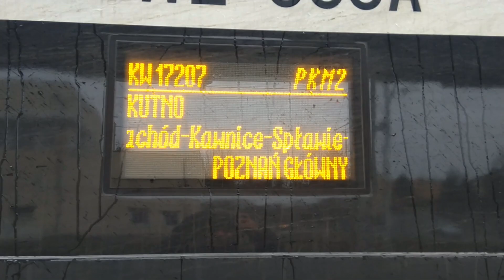Kutno, stacja kolejowa. Składanka pociągów EIC, IC, TLK, Os, Ł, R i pociągów towarowych.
1. Pociąg IC 17101/78101 "Dionizos" rel. Warszawa Wsch. - Zielona Góra/Gorzów Wlkp.
2. Pociąg IC 72100 "Lubuszanin" rel. Zielona Góra Gł. - Lublin Gł.
3. Pociąg IC 4521 "Hutnik" rel. Bielsko-Biała Gł. - Gdynia Gł.
4. Pociąg Ł 11366 rel. Kutno - Łódź Widzew
5. Pociąg TLK 28101 "Staszic" rel. Lublin Gł. - Szczecin Gł.
6. Pociąg EIC 17004/48 "BWE" rel. Warszawa Wsch. - Berlin Hbf
7. Pociąg towarowy "ORLENU"
8. Pociąg IC 52100 "Kujawki" rel. Bydgoszcz Gł. - Chełm
9. Pociąg Os 51344 rel. Sierpc - Kutno
10. Pociąg EIC 41/71010 "BWE" rel. Berlin Gesundbrunnen - Warszawa Wsch.
11. Pociąg 3723 "Barbakan" rel. Kraków Gł. - Poznań Gł.
12. Pociąg PKP "Cargo" z cysternami
13. Pociąg Os 71204 PKM2 rel. Poznań Gł. - Kutno
14. Pociąg R 51212 rel. Bydgoszcz Gł. - Kutno
15. Lokomotywa PKP "Cargo" ET22-947
16. Pociąg IC 38101 "Górski" rel. Rzeszów Gł. - Szczecin Gł.
17. Pociąg R 15215 rel. Kutno - Toruń Gł.
18. Pociąg TLK 71102 "Zielonogórzanin" rel. Zielona Góra Gł. - Warszawa Wsch.
19. Pociąg IC 1527 "Moniuszko" rel. Warszawa Gł. - Bydgoszcz Gł.
20.  Pociąg TLK 71102 "Zielonogórzanin" rel. Zielona Góra Gł. - Warszawa Wsch.
21. Pociąg Ł 15201 rel. Łódź Widzew - Toruń Gł.
22. Pociąg IC 1527 "Moniuszko" rel. Warszawa Gł. - Bydgoszcz Gł.
23. Lokomotywa PKP "Cargo" SM42-1309
24. Pociąg SKM Warszawa, przejazd techniczny
25. Pociąg Ł 11368 rel. Kutno - Łódź Widzew
26. Pociąg SKM Warszawa, przejazd techniczny
27. Pociąg PKP "Cargo" z kontenerami
28. Pociąg TLK 45103 "Flisak" rel. Katowice - Gdynia Gł.
29. Pociąg PCC towarowy
30. Pociąg IC 81106 "Mewa" rel. Świnoujście - Warszawa Gdańska
31. Pociąg KM 15349 rel. Kutno - Sierpca, peron 3
32. Wóz techniczny PKP "PLK"
33. Pociąg IC 3561"Witkacy" rel. Zakopane - Gdynia Gł.
34. Pociąg Os 51348 rel. Sierpc - Kutno
35. Pociąg KM 15349 rel. Kutno - Sierpca
36. Pociąg 18103 rel. Suwałki - Świnoujście
37. Pociąg EIC 45/71008 rel. Berlin Hbf - Warszawa Wscj.
38. Pociąg IC 82104 "Zamoyski" rel. Gorzów Wlkp./Kołobrzeg - Hrubieszów Miasto
39. Pociąg IC 28105 "Zamoyski" rel. Hrubieszów Miasto - Gorzów Wlkp./Kołobrzeg
40. Pociąg IC 18107 "Mewa" rel. Warszawa Gdańska - Świnoujście
41. Pociąg IC 5360 "Witkacy" rel. Gdynia Gł. - Zakopane
42. Pociąg IC 18103 "Podlasiak" rel. Suwałki - Świnoujście